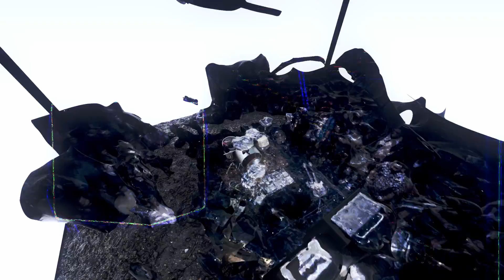La Jungle - Iltapealaidedos (Simon Halsberghe remix) (Official music Video)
From the album "Past // Middle Age // Future // Remixes"
Out 28th August 2020 on H Y P E R J U N G L E Recordings

Iltapealaidedos by La Jungle
Remix by Simon Halsberghe
Music video by David Temprano